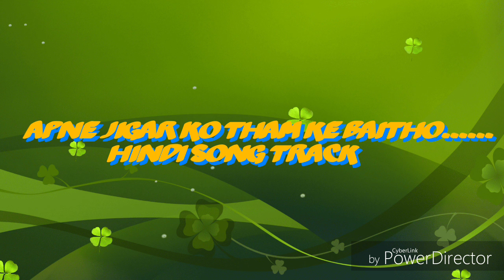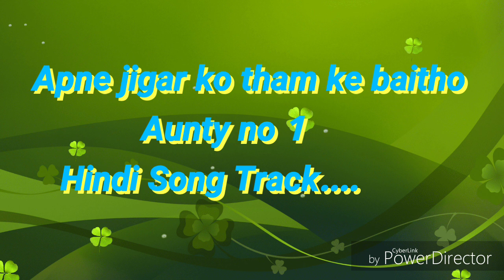Apne jigar ko tham ke baitho (Aunty no1) Hindi Song Track | DJ S ROCK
Apne jigar ko tham ke baitho (Aunty no1) Hindi Song Track.

Other Tracks:-

My YouTube Gears/ device & equipment
01. My Laptop
02. My Microphone
03. My Tripod
04. Vlog Camera
05. My Smartphone
06. My Green Screen

01. My Laptop
02. My Microphone
03. My Tripod
04. Vlog Camera
05. My Smartphone
06. My Green Screen